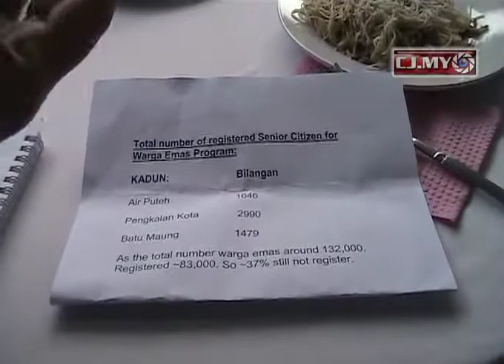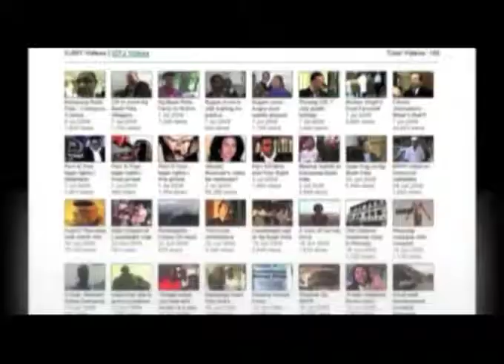RM 100 cheer for Batu Maung senior citizens.mp4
Senior citizens at Batu Maung collected RM100 from Adun Batu Maung, Abdul Malik and Penang Chief Minister, Lim Guan Eng at a brief ceremony at Batu Maung, Penang.

Lim said that he will visit Ayer Itam Maybank today to ensure that senior citizens cash out the RM 100 with ease. Maybank will open on Saturday and Sunday to expedite the distribution of money to eligible senior citizens.

Video by Jimmy Leow Beng Hock, Citizen Journalist